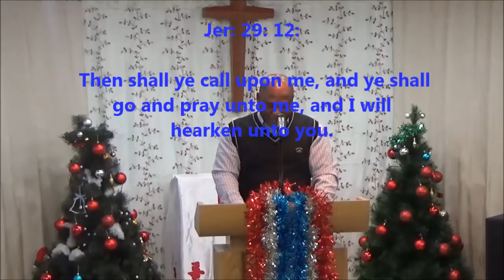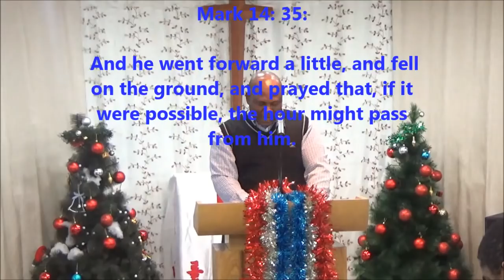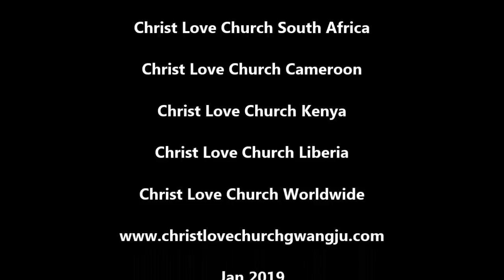Man Of God. Dickson Sunny : Seeking God In Prayer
The Scripture says;  For every one that asketh receiveth; and he that seeketh findeth; and to him that knocketh it shall be opened.
If a son shall ask bread of any of you that is a father, will he give him a stone?

Christ Love Church Gwangju South Korea.